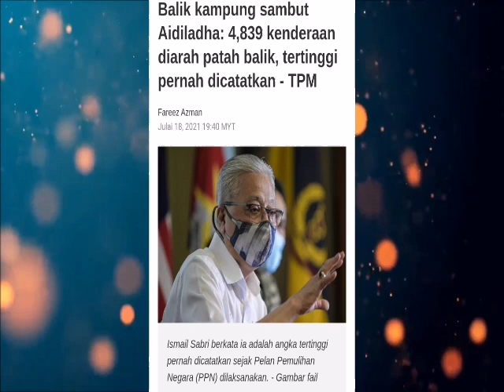Rakyat Malaysia Keras Kepala!!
Sebanyak 4,839 kenderaan yang cuba merentas negeri tanpa kebenaran termasuk untuk pulang ke kampung menyambut Aidiladha diarah berpatah balik pada Jumaat lalu